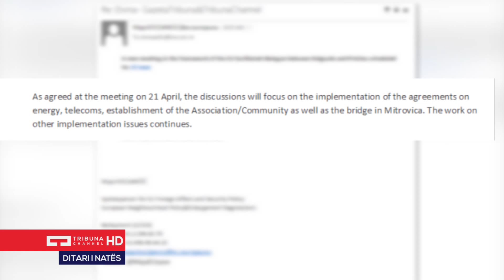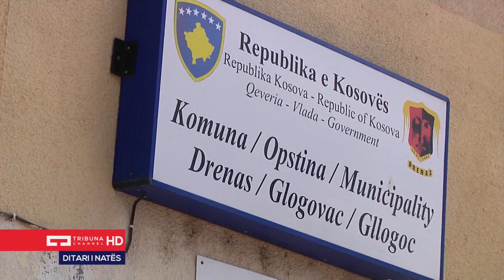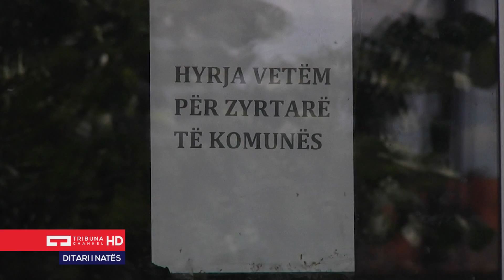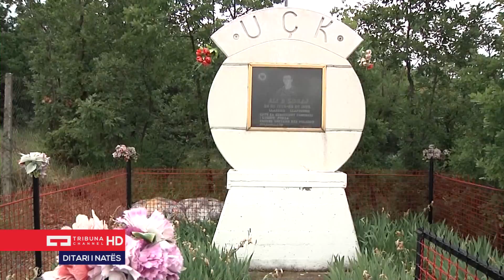Ditar i Natës - Mysafir: Xhavit Drenori 22 06 2015